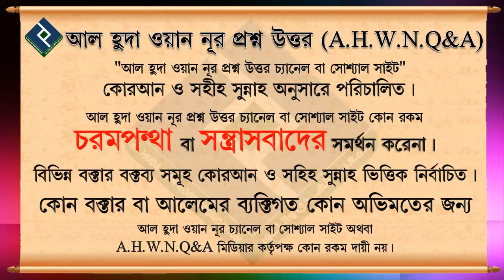সুদী ব্যাংকে ডিপিএস করেছি, প্রায় আট বছর পর জানতে পারলাম এটা হারাম। এখন আমি কি করব শায়খ কাসেম মাদানী